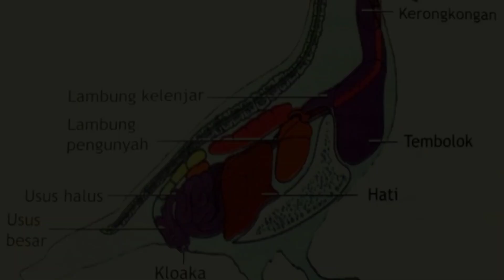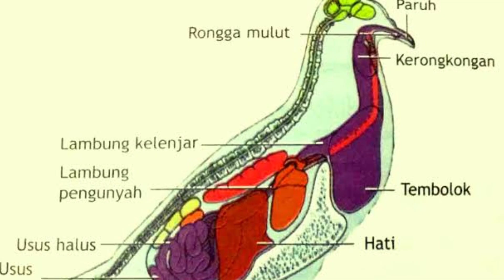Can imitate the sound of an airplane. lyrebird: Beautiful vocal and dance impersonator|B. Indonesia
burung lyrebird adalah salah satu burung yang sangat menarik dan sangat menakjubkan di dunia. burung ini berasal dari benua australia dan dikenal karena keahliannya dalam menirukan suara dari lingkungannya, termasuk suara burung lain, suara binatang, dan bahkan suara manusia.

ebrybadi channel